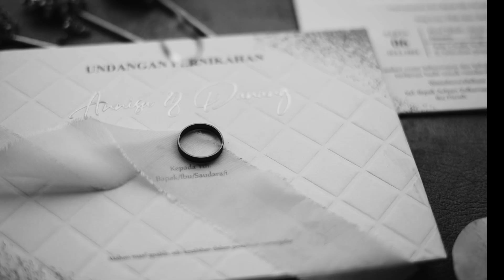Aula Charaya Yudha | Annisa & Danang |Zahira Wedding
Marriage is one of the most important and beautiful moment in life. Zahira wedding helps you to celebrate this precious moment to the most unforgettable experience in your life.